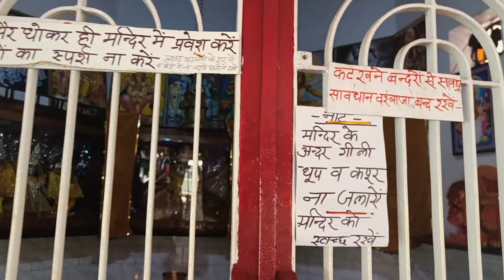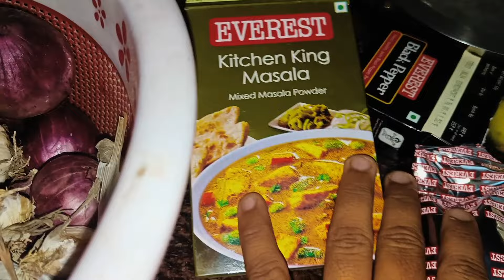AAJ SHAADI KO 6 SAAL COMPLETE HO GAYE ||| KIYE MANDIR DARSHAN ||| CELEBRATION KIYA AAPAS MAIN ♥️